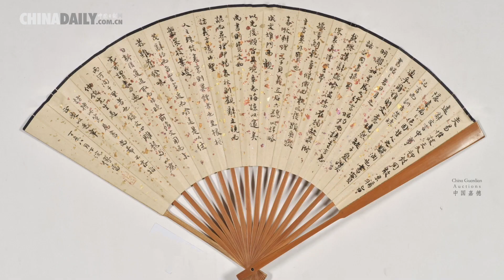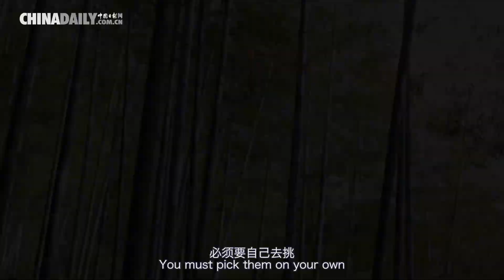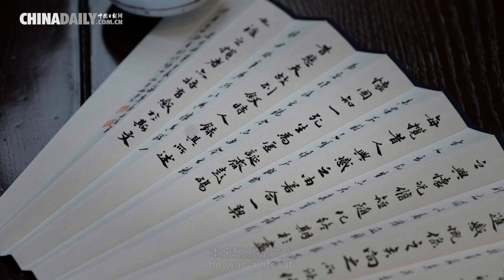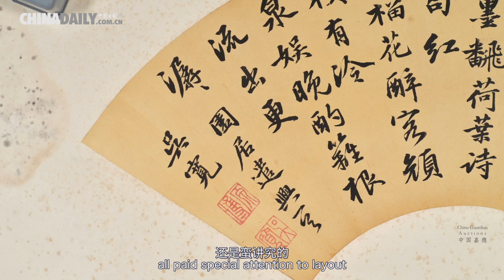Fanning a resurgence in a cool identity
Chinese foldingfan, a symbol of grace and a piece of art in its own right, has established itself deep in the national psyche. It’s not just something to drive away the summer heat, but a portable piece of art almost every detail of which is dictated by the sensibilities of Chinese literati group.